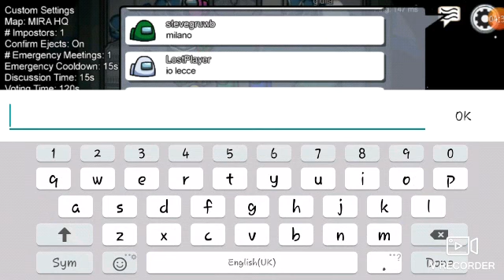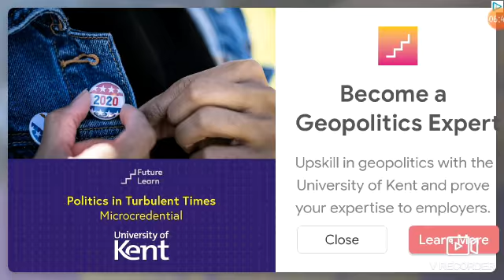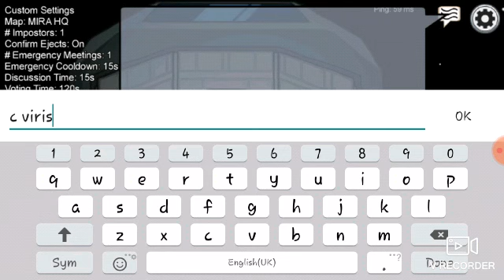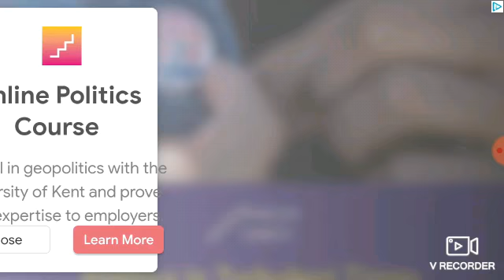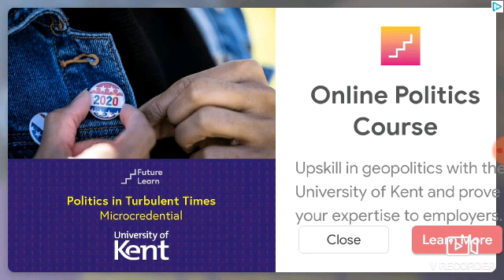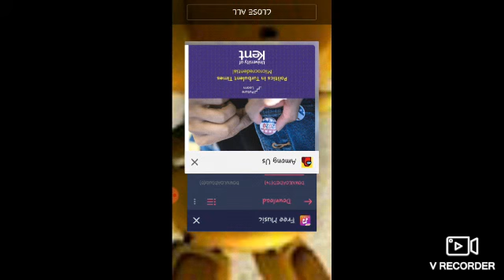among us part1